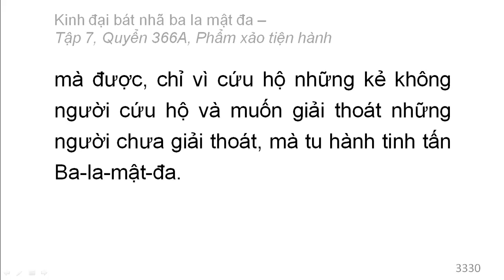Quyển 366A: Kinh đại bát nhã ba la mật đa - Phẩm xảo tiện hành (rất hay) (366/600) (7)